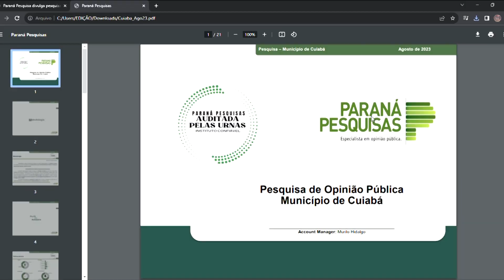VEREADORES ANALISAM PESQUISA QUE APONTAM PREFEITO EMANUEL SENDO 3 PIOR PREFEITO DAS CAPITAIS DO PAÍS